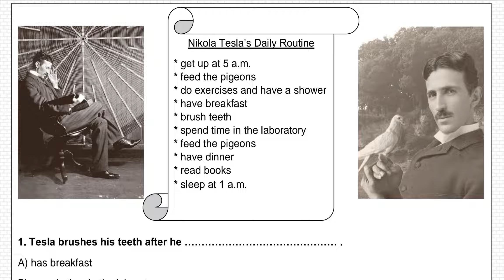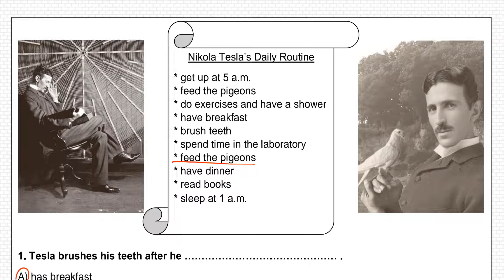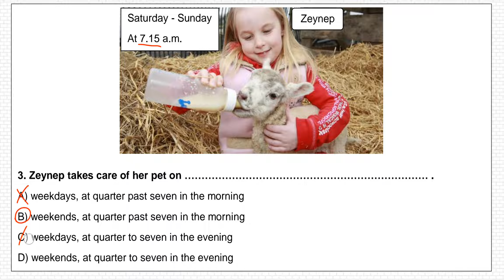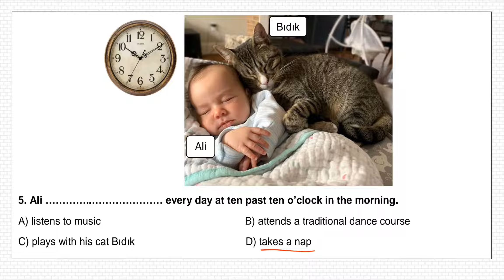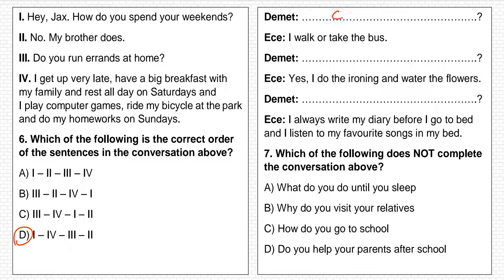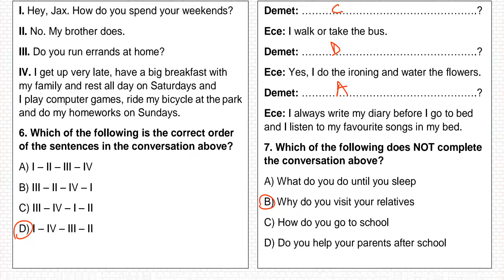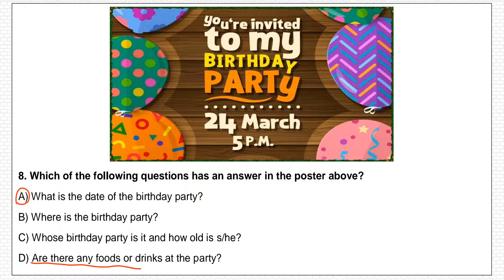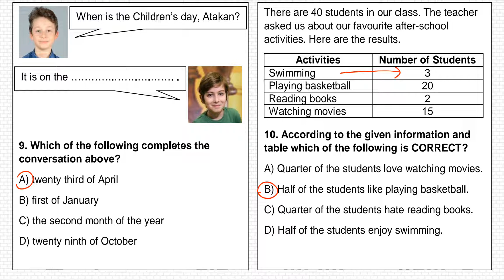İngilizce, 6. Sınıf, 1. Deneme Sınavı ve Detaylı Çözümleri (Unite 1)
ÖNEMLİ NOT: Videoda yazılar okunaklı değilse videonun kalitesini yüksek seçiniz. (1080, 720)